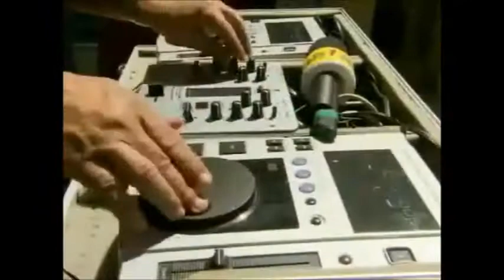Maria Melilo A garota engraada da lage Casseta Planeta Vai Fundo